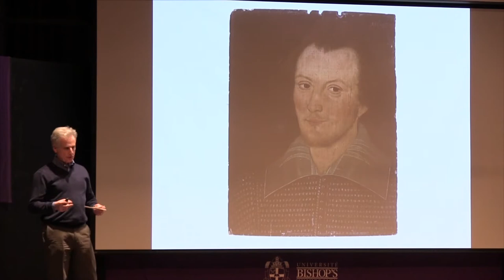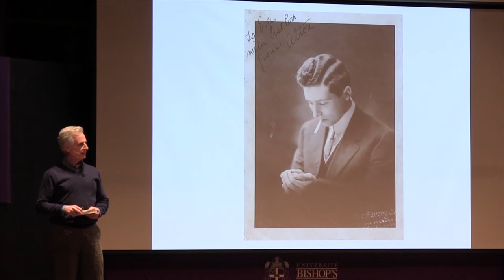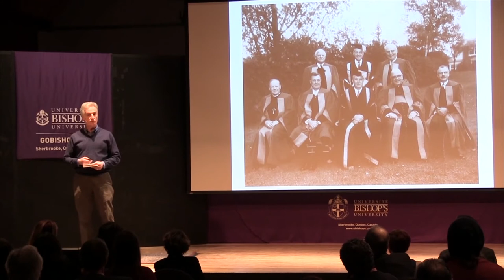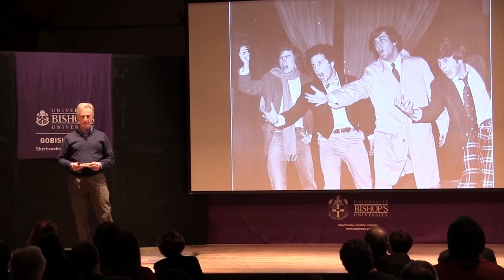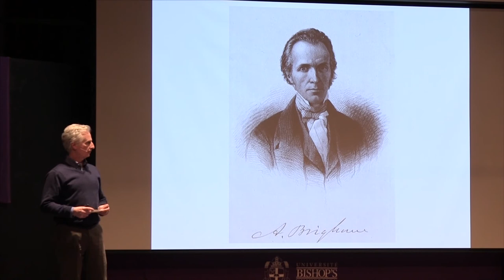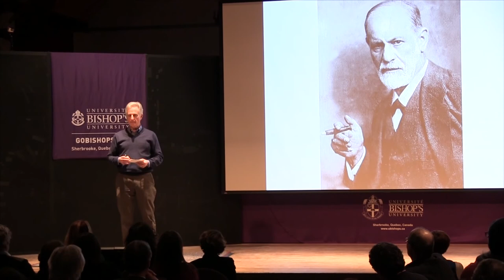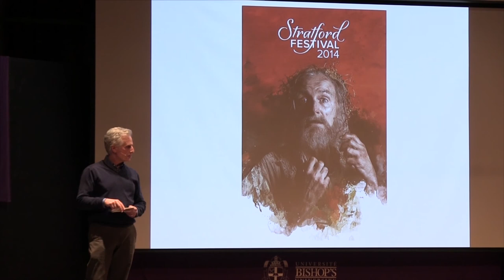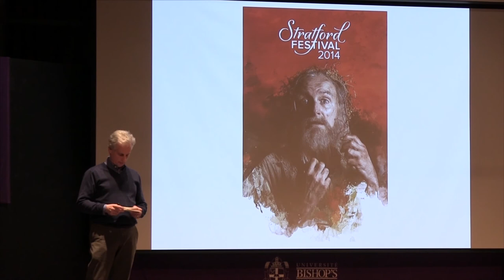David Goldbloom @ U4 Symposium | Stratford Festival Forum 2014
Dr. David Goldbloom, scheduled to participate in the upcoming Shakespeare Slam, speaks at the U4 Symposium held at Bishop's University on February 1st, 2014.